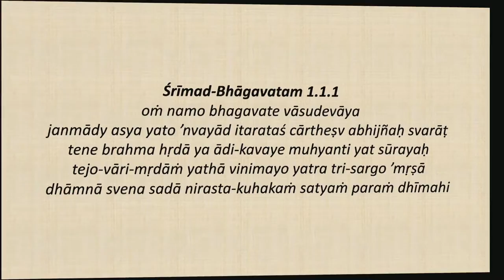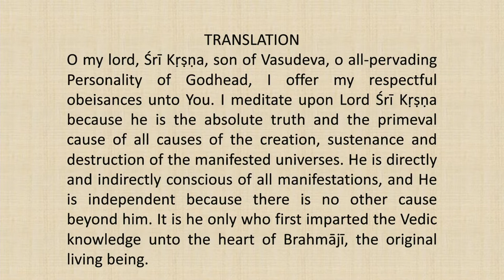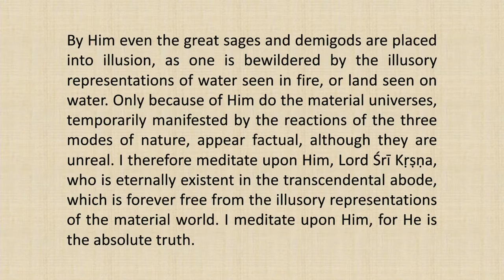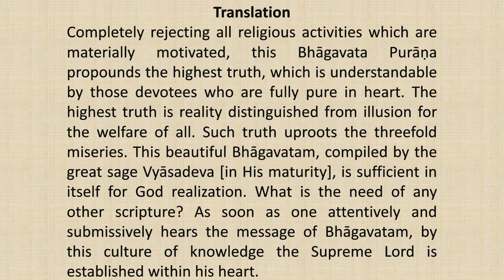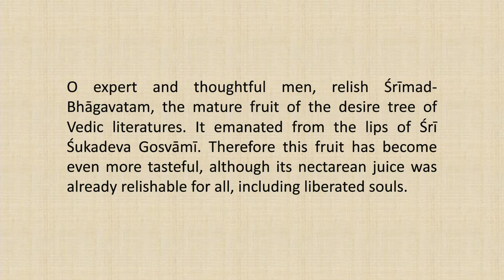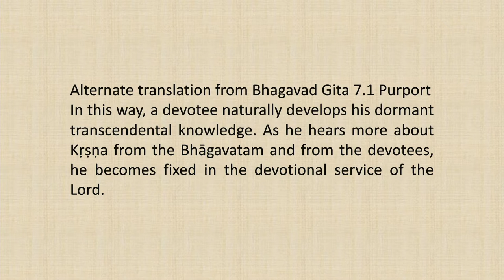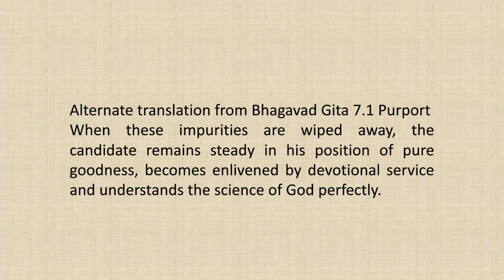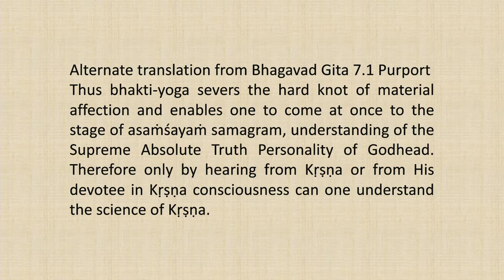Srimad Bhagvatam Class by HH Harivilas Maharaj After Mangal Arati 2020 12 28